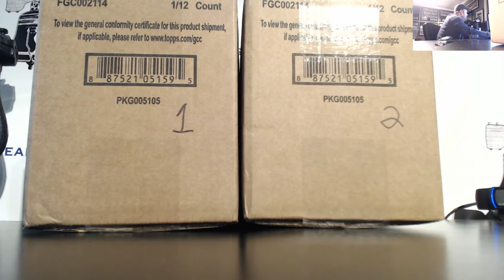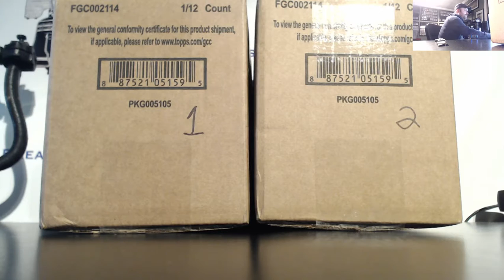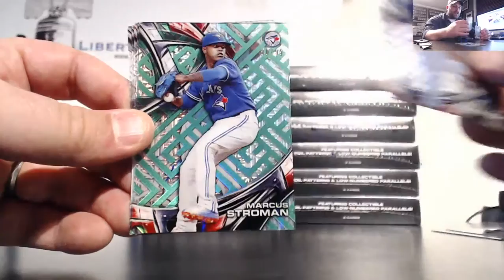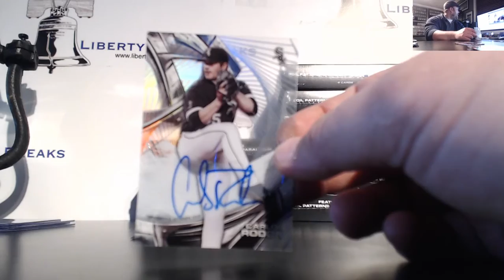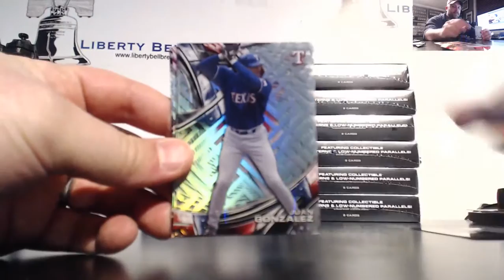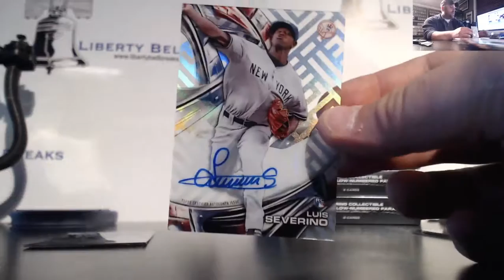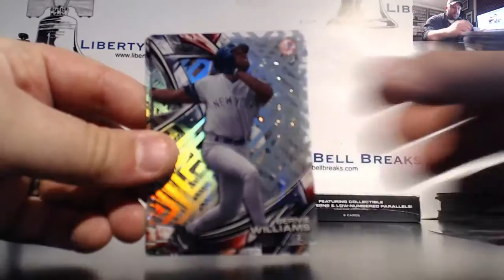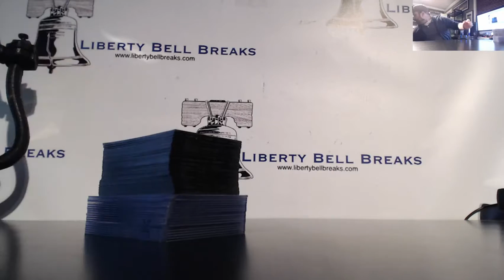2016 Topps High Tek Baseball 12 Box Random Team Case Break 12 6 16